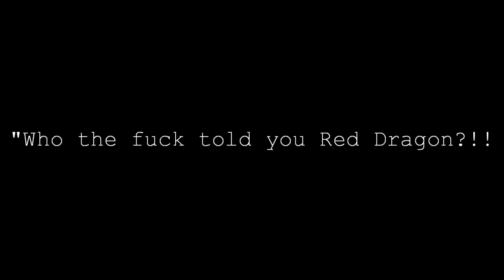Made - "Who The Fuck Told You Red Dragon?!!"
In this scene from Made (2001 film directed by Jon Favreau) Ruiz (Sean Combs) is pissed off because they used the secret codename "Red Dragon" when referring to the Welshman (in the previous scene)